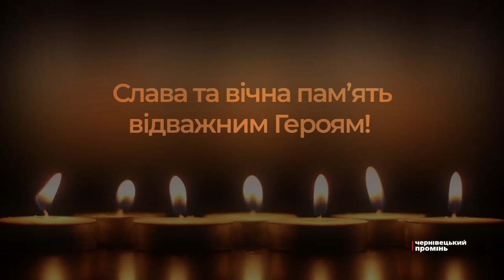Загинули смертю хоробрих: на Буковині попрощались із відважнми воїнами